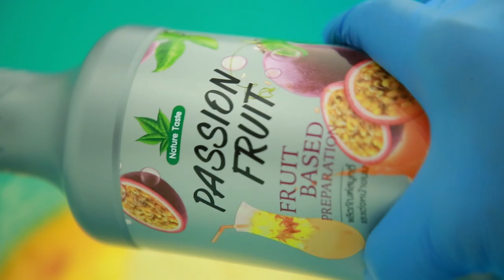เค้กเสาวรส สูตรเด็ด...ทำง่าย...สไตล์ "อ.ยิ่งศักดิ์"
วันนี้อาจารย์มีเมนูอร่อยหลากสไตล์ กับผลิตภัณฑ์ตราเนเจอร์เทส มาฝากคร่ะ

สิ่งที่ต้องเตรียมสำหรับ (เค้กเสาวรส)

เสาวรส ฟรุ๊ตเบส พรีเพอเรชั่น ตราเนเจอร์เทส 100 มิลลิลิตร
สีผสมอาหารสีเขียวใบไม้  1/2 ช้อนชา
สีผสมอาหารสีเหลืองมะนาว 1 ช้อนชา
พิมพ์ทรงสามเหลี่ยม
ช็อกโกแลตชิพส์ สำหรับแต่ง

วิธีทำ (เค้กเสาวรส)

1. ผสมแป้งสาลีทำเค้ก แป้งข้าวโพด ผงฟู และเกลือป่นเสริมไอโอดีน เข้าด้วยกัน เตรียมไว้
2. ตีเนยสดชนิดเค็ม กับน้ำตาลทราย ด้วยความเร็วปานกลางนาน 10 นาที เติมไข่ไก่ทีละฟองจนครบ
3. เติมเสาวรส ฟรุ๊ตเบส พรีเพอเรชั่น ตราเนเจอร์เทสตีผสมจนเข้ากันดี ลดความเร็วต่ำ เติมแป้งที่ผสมไว้ ตามด้วย
นมข้นจืด ตีส่วนผสมจนเป็นเนื้อเดียวกัน ปิดเครื่อง
4. แบ่งส่วนผสม 200 กรัม ผสมกับสีผสมอาหารสีเขียวแอปเปิล และแบ่งส่วนผสม 50 กรัม ผสมสีผสมอาหารสีเขียวใบไม้ เตรียมไว้
5. ส่วนที่เหลือคนผสมกับสีอาหารสีเหลืองมะนาว เข้าด้วยกัน
6. ตักเนื้อเค้กสีเหลืองลงในพิมพ์ที่เตรียมไว้ ประมาณ 2/3 ของพิมพ์ เกลี่ยให้เรียบ บีบเนื้อเค้กสีเขียวแอปเปิลทับลงไปให้ได้  3/4 ของพิมพ์ เกลี่ยให้เรียบอีกครั้ง แต่งลวดลายแตงโมด้วยส่วนผสมสีเขียวใบไม้ให้สวยงาม
7. นำเข้าอบที่อุณหภูมิ 300 องศาฟาเรนไฮต์ หรือ 150 องศาเซลเซียส ประมาณ 40 นาที หรือจนกระทั่งสุก พักให้เย็น
8. หั่นเค้กเป็นชิ้นตกแต่งด้วยช็อกโกแลตชิพส์ ให้เหมือนเมล็ดแตงโม พร้อมเสิร์ฟ

▲Line @yingsakfood